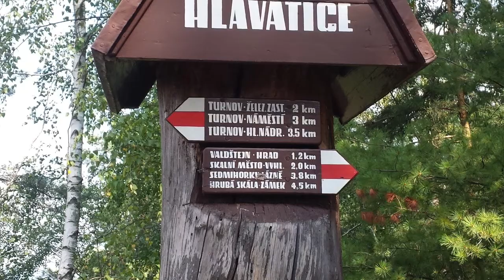Vandr Český Ráj 2017